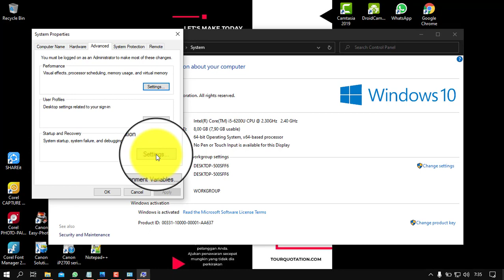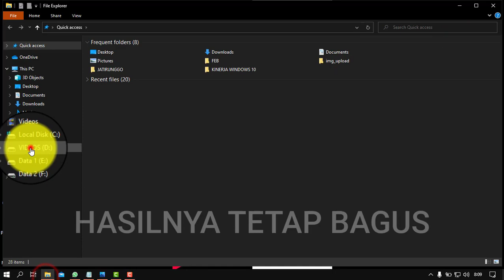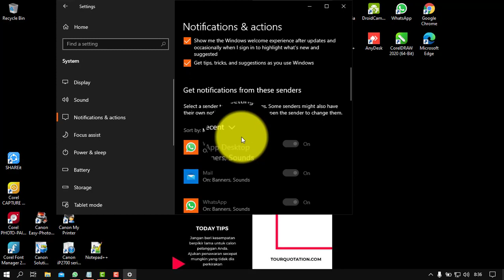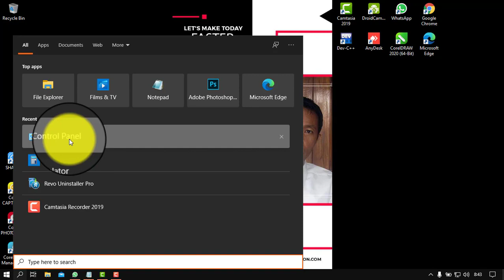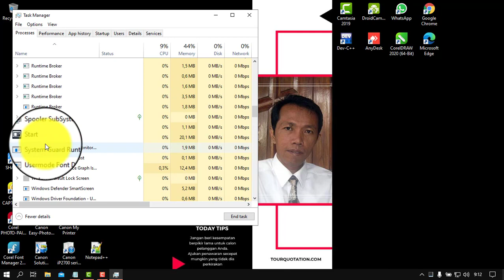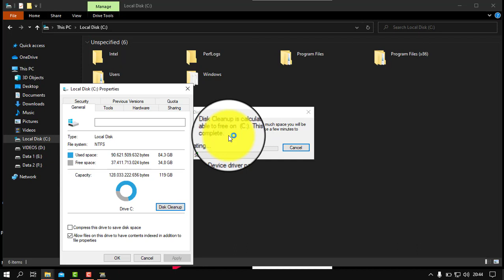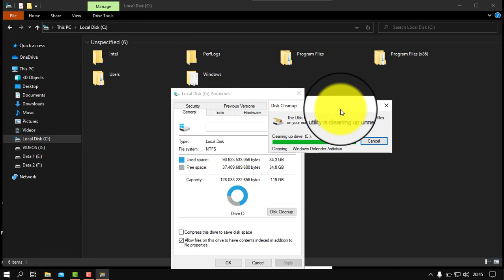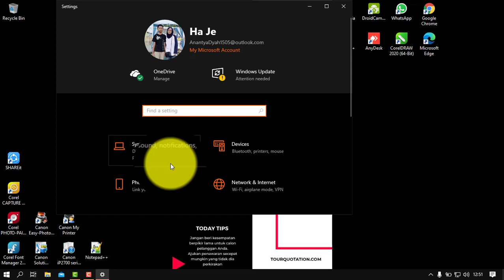12 cara windows 10 lebih stabil